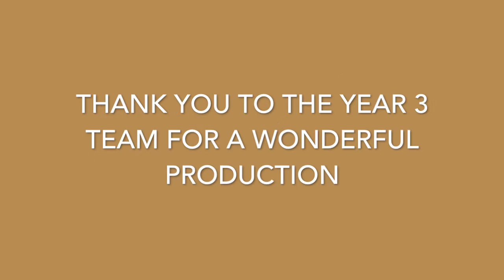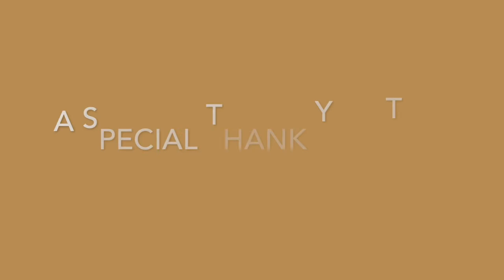Year 3 Egyptian Assembly November 2016 - Chase Bridge Primary School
A few highlights of the wonderful Egyptian Assembly as performed by year 3.

Thank you to the year 3 staff for putting together the production and a special thank you to the year 3 children for delivering an inspiring performance.